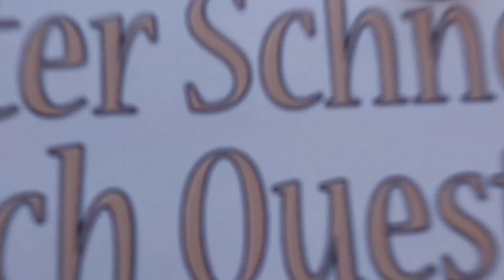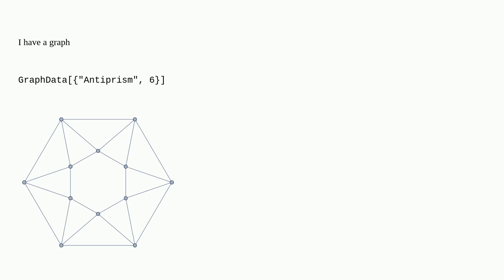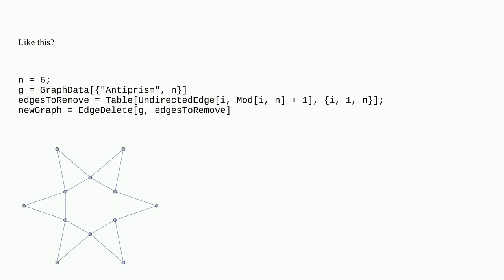Mathematica: How can I remove edges of a Graph faster?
How can I remove edges of a Graph faster?

A special thanks goes out to the community

  graphs-and-networks